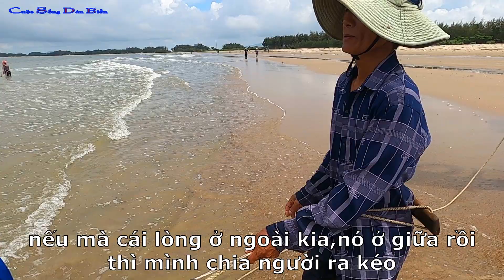Cùng Các Cô Chú Ra Biển Kéo Cá Mỏi Cả Lưng.Cuộc Sống Dân Biển.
Nghề LƯỚI RÙNG là nghề biển đã tồn tại cả trăm năm,nghề này phải cần sức người để kéo 2 bên mỗi bên khoảng 7 người,công việc rất vất vả và nặng nhọc,đến phút cuối thật sự hấp dẫn khi có rất nhiều cá và hải sản.
Chính CUỘC SỐNG DÂN BIỂN bán luôn BÀ CON nhé.
    Ngư Dân Việt Nam đã trải qua biết bao nhiêu phong ba bão tố,chịu khổ,chịu thiếu thốn về vật chất lẫn tinh thần nhưng khó có ai biết được,thì em là BẢO kênh CUỘC SỐNG DÂN BIỂN xin được phép ra khơi cùng họ để ghi lại nhựng hình ảnh đó,để chúng ta hiểu hơn về cách đánh bắt cá,cách họ sinh hoạt trên biển của anh em ngư dân như thế nào ?

  - Chủ tài khoản:TRẦN QUAN BẢO.
  -STK 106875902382,NGÂN HÀNG VIETINBANK chi nhánh xã phước tỉnh,huyện long điền,Bà Rịa-Vũng Tàu.
►Nguồn nhạc:Thư viện âm thanh youtube.
►Bản quyền thuộc CUỘC SỐNG DÂN BIỂN,mong các bạn đừng lấy nhé,tội nghiệp em.